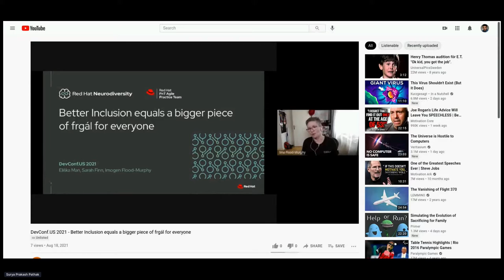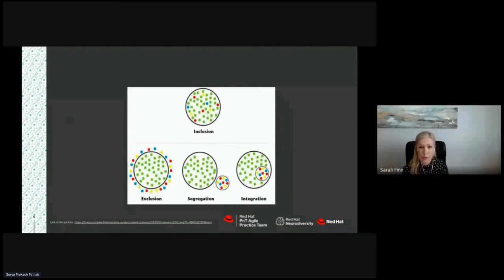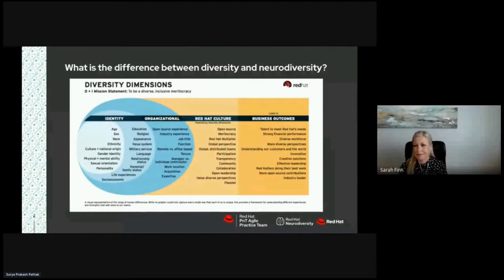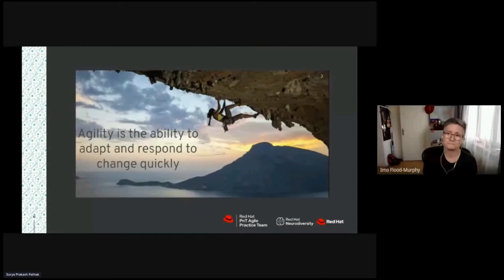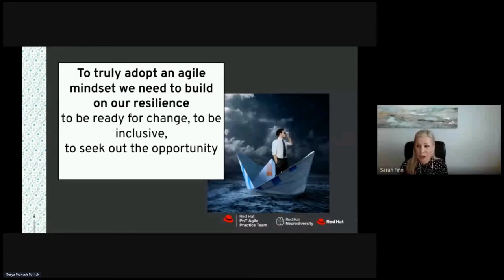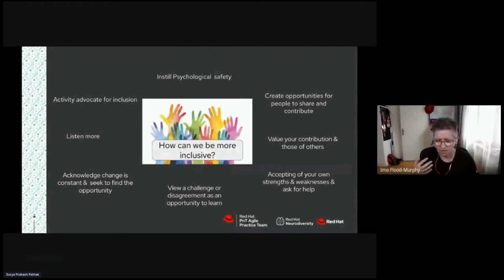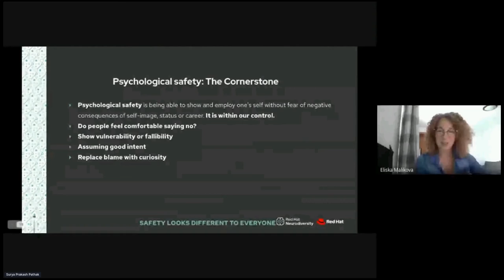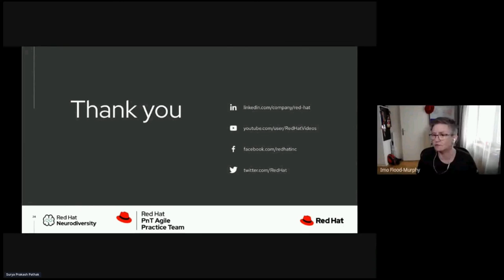Inclusion equals a bigger piece of frgál for all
We will introduce the topic of inclusion, then moving on to Neurodiversity, the Agile mindset and Resilience, before moving on to Psychological safety and the business value in all of this. Inclusion is embracing differences in people and perspectives so that we can all use our individual strengths to contribute our best. In regards to Agility, Inclusion is a vital component to the overall success of a task, be it within our everyday life” homeschooling” or work life “delivering a valuable product”. Resilience also plays a bit part in inclusion, gaining support from others to connections is key. You will learn how to actively encourage your team to become more inclusive and in turn deliver more value to your end users.